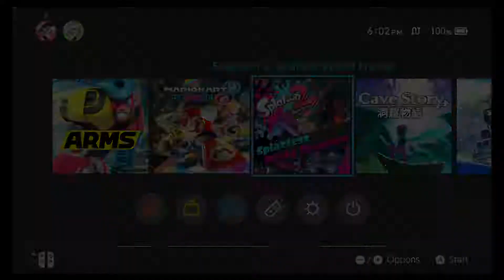Splatoon 2 – Splatfest!!!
Asi es, Splatoon 2 decidio hacer un Splatfest una semana antes de su estreno (basicamente un testfire mas interesante). En este video solo exploro un poco Inkopolis Square para ver el como se ve.